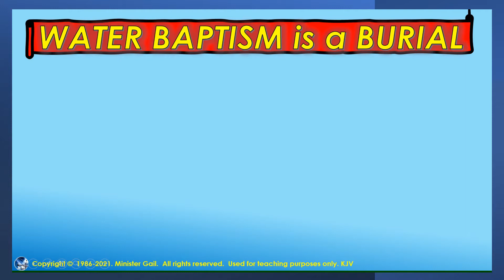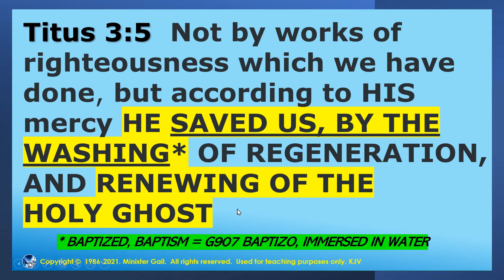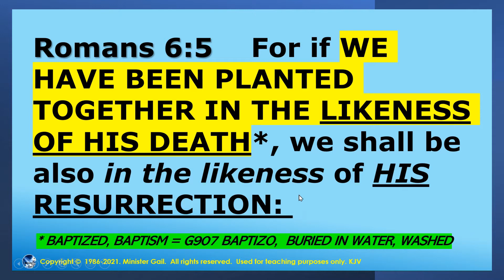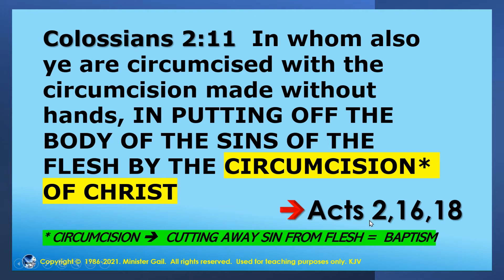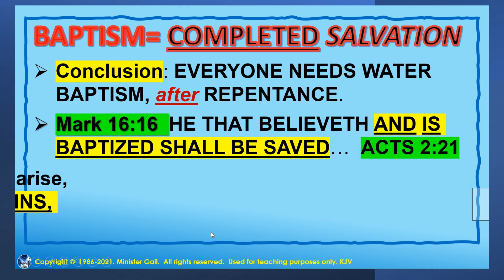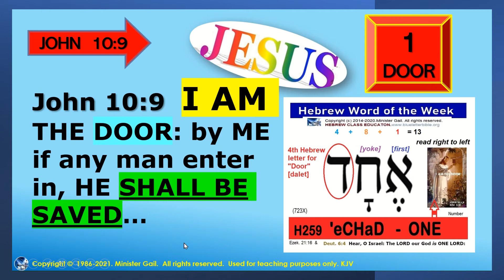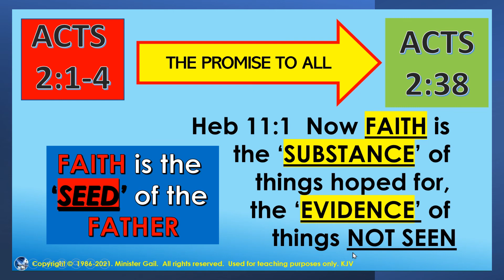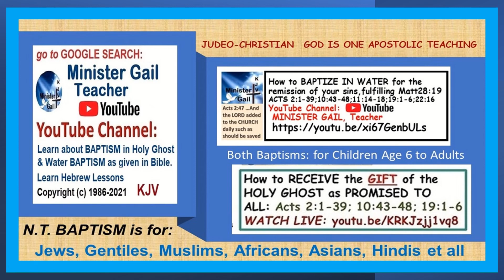thruthebible Part 9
Learn the beginning of water baptism from the Old Testament to the New Testament teaching.  From Bath (Sea, Seah) to Miqveh, to Baptizo, to Baptism.
THRU THE BIBLE: teaching from Old and  New Testament Covenant Plan of Salvation for the World.   The New Testament in all versions of the Holy Bible written from 1AD to ~110AD have the exact same 'Apostles' Doctrine' in the Book of Acts for remission of sins: preparation for the Kingdom of Heaven (God).   Only those washed clean in 'Jesus Name' & baptized with the 'Holy Ghost/Spirit',  will be eligible to leave Earth ALIVE on the Day of the Rapture ("Quickening") which happens by Rev.6:11= the Bride of Christ (Church of NT Bible).  This message is for all people and children ALIVE TODAY worldwide!  All 'LEFT BEHIND on Earth after the Rapture, will go through 7 years of God's Tribulation and Wrath as prophesied in Isaiah, Daniel and Revelations.
     The Covenant of Holy Spirit and Water Baptism: the 'KEYS' to the Kingdom of Heaven in the Bible, were given to the Jews 1st ('his sheep') by Peter in 34AD,  from Jesus Christ : the ORIGINAL 'Apostolic Doctrine' for Salvation: ACTS 2:38; and later JESUS gave the same 'Apostolic Doctrine' to Paul for the Gentiles in ACTS 9 & 10:43-48.  Paul was commanded by the LORD in 41AD to preach to the Gentiles, the same APOSTOLIC DOCTRINE; to all the Nations of the World to follow and obey: Greeks/Gentiles/all races & religions.  To the Jew 1st; Samaritan 2nd; and last to the all Gentiles:  See Acts 9; 10; 11; 16; 19; & 22:16.
    The Book of Acts, the Last Covenant of Salvation, was given to all nationalities, all religions, all Gentiles & all Jews.  All JEWS were given the exact same instructions by Peter on the Day of Pentecost in 34AD, and repeated by Rabbi Paul (Saul) from 38-68AD to ALL GENTILES in the WORLD;  the exact same PROMISE of Salvation from sin for Eternal Life in Heaven with God before and on the Day of the Rapture.  The disobedient will endure the 7 years of Tribulation, White Throne Judgment, Death and Hell., the Second Death.  The Day of the Rapture will be the final 'End of GENTILE Time' Salvation from the Wrath of God transferred to Satan and every witch/warlock and demon released from the pit of Hell will be against all 'LEFT BEHIND'.  (Except for the 144,000 Jewish men of tribes of Israel: the Jewish Remnant, will be the only ones 'sealed and safe' during the 7 yrs. of Tribulation ) see Ezek. 9:1-11; Rev. 6:12-chap. 7; 1Corinthians 13:8-12 and Matt. 7:21-27.

     Mat 7:21  Not every one that saith unto me, Lord, Lord, shall enter into the kingdom of heaven; but he that doeth the will of my Father which is in heaven.   22  Many will say to me in that day, Lord, Lord, have we not prophesied in thy name? and in thy name have cast out devils? and in thy name done many wonderful works?   23  And then will I profess unto them, I NEVER KNEW YOU: depart from me, ye that work iniquity.   24  Therefore whosoever heareth these sayings of mine, and doeth them, I will liken him unto a WISE MAN, which built his house upon a ROCK:   25  And the rain descended, and the floods came, and the winds blew, and beat upon that house; and it fell not: for it was founded upon a ROCK.
26  And every one that heareth these sayings of mine, and doeth them not, shall be likened unto a foolish man, which built his house upon the sand:   27  And the rain descended, and the floods came, and the winds blew, and beat upon that house; and it fell: and great was the fall of it.